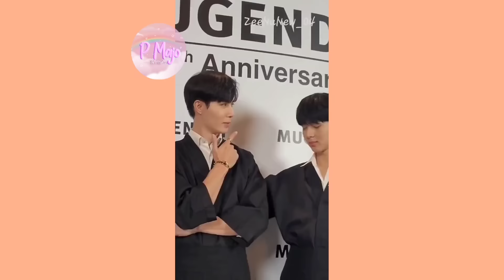ZEENUNEW SE BESAN, SE DAN DE COMER Y ABRAZAN FUERA DE CAMARA 🤭😳 Parecen novios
Hola! Aquí P´Majo, gracias a todos por ver mis videos y no olvides ver este video con información Bl Chidori!

Créditos de Thai a inglés: A quienes corresponda

Traducción del ingles a español por P'Majo